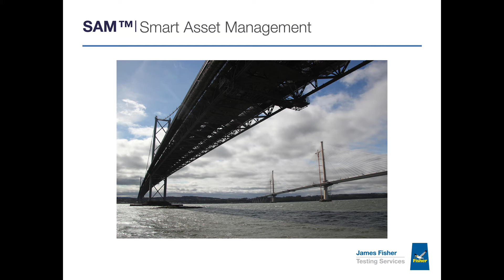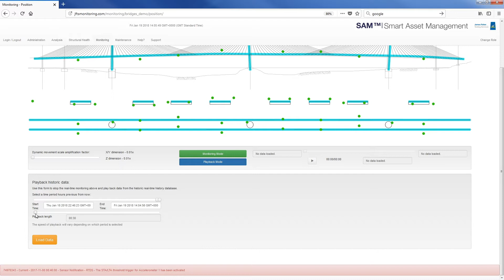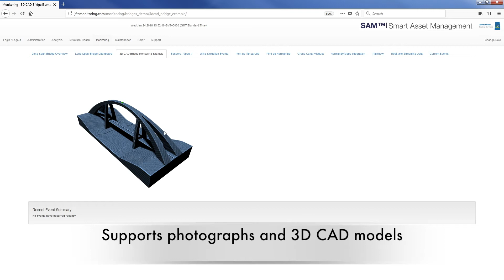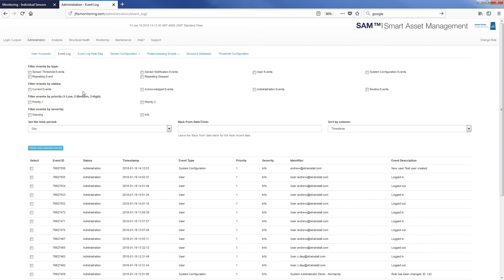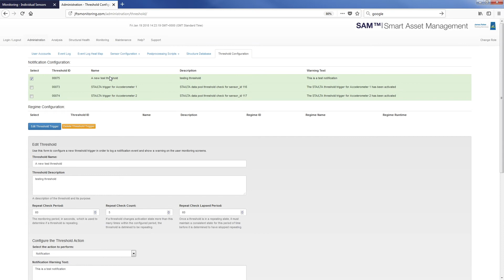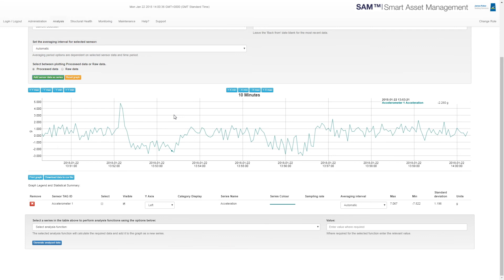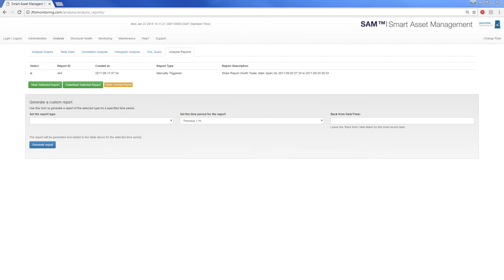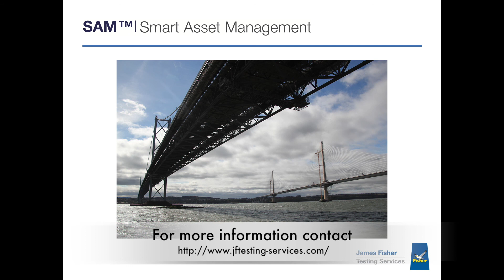Structural health monitoring with BridgeWatch - Smart Asset Management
Learn how BridgeWatch can assist bridge owners and operators to maximise their preventative maintenance strategies, improve safety and extend the operational life span of the asset. BridgeWatch is one of the most advanced structural health monitoring systems available and is proven to offer real time,  data driven, insights that inform efficient bridge management